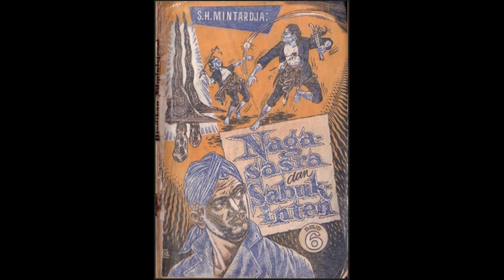Seri Cerita Silat Cersil Nagasasra dan Sabuk Inten Jilid 6